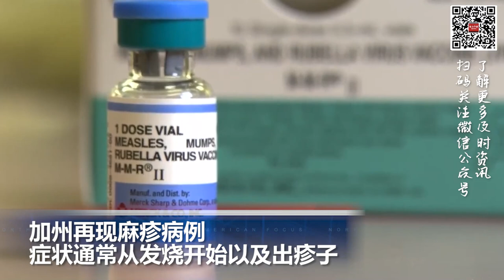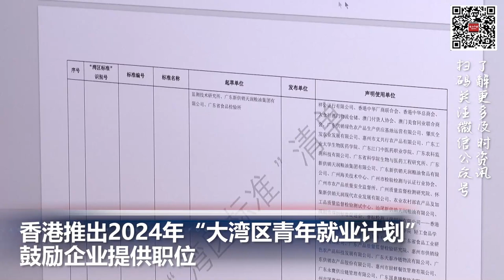加州再现麻疹病例 症状通常从发烧开始以及出疹子; 更多美国区域银行危机将至！多家银行商业地产贷款爆表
00:00  片头

00:06  更多美国区域银行危机将至！多家银行商业地产贷款爆表

00:57  乔治亚洲国民警卫队增援德州，协助阻止美墨边境的非法移民越境

01:51  加州再现麻疹病例 症状通常从发烧开始以及出疹子

02:53  香港推出2024年“大湾区青年就业计划” 鼓励企业提供职位